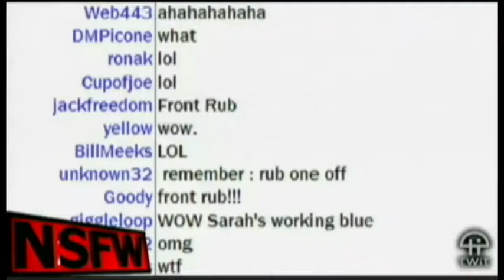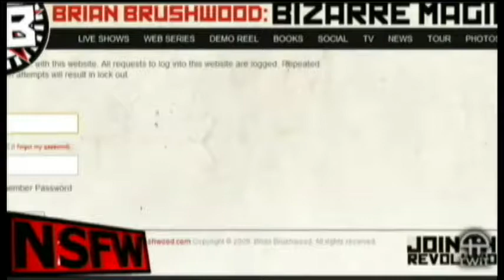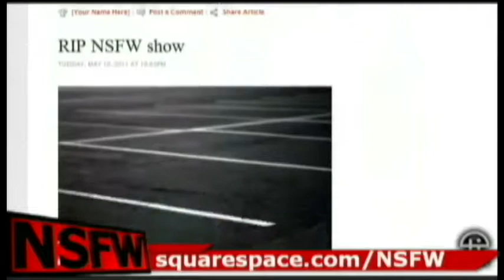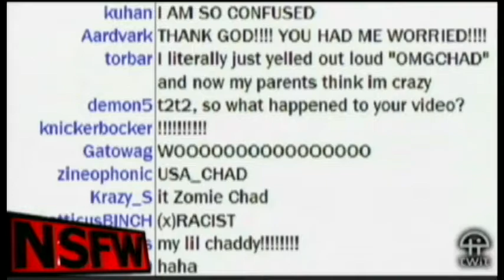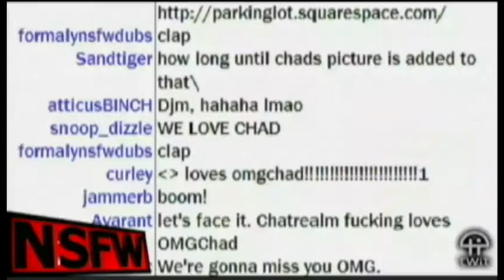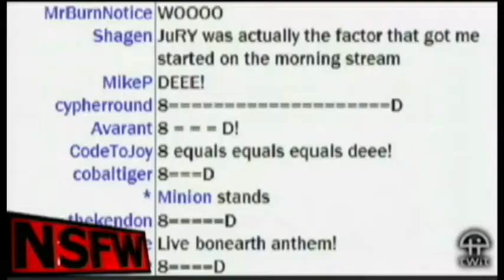NSFW #75: RIP Carpetbagger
Sarah Lane returns to play Pr0blem Solverz and the Summer Music Series is kicked off with a performance by Andrew Bancroft.